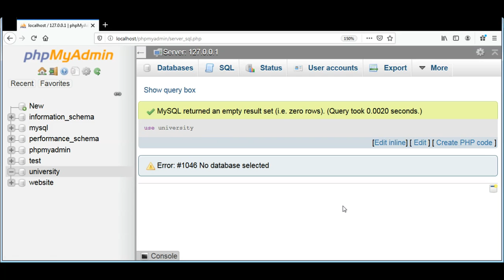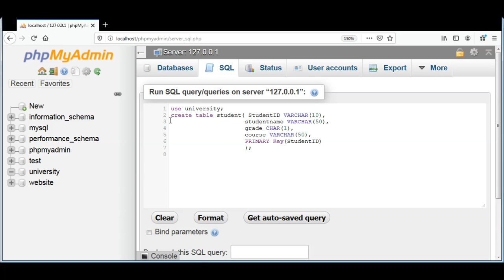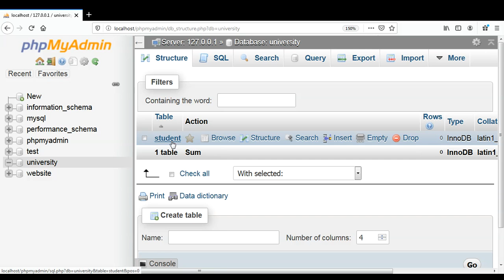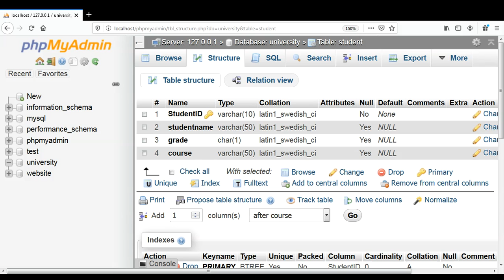Create tables with SQL command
In this video we will learn how to Create tables with SQL command.